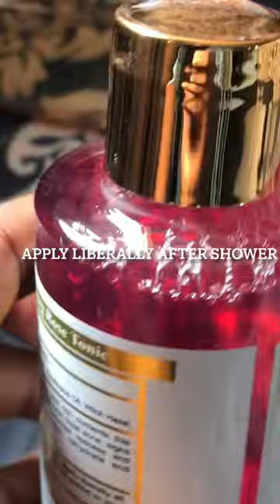How to use this Brightening Rose Tonic # SkinDoctor